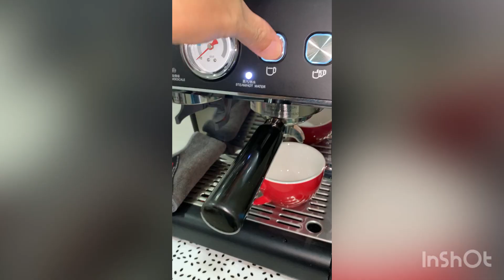Practice Rosetta OK 61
Gotta work on the wiggling

晃杯还不行